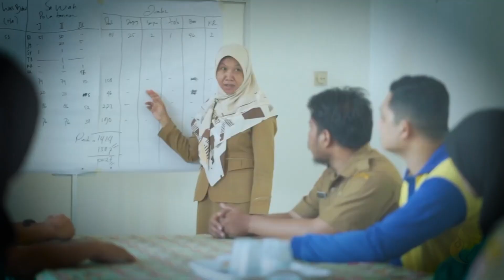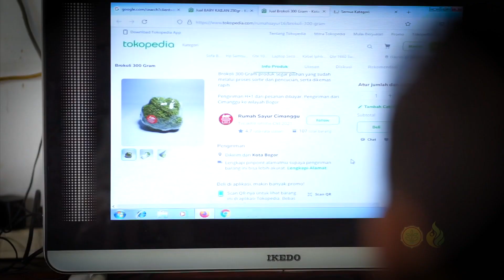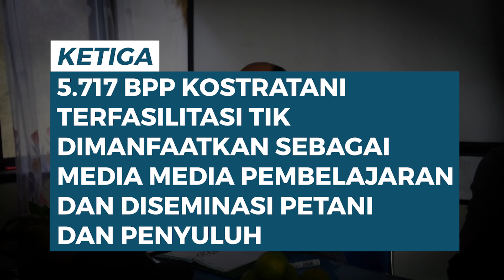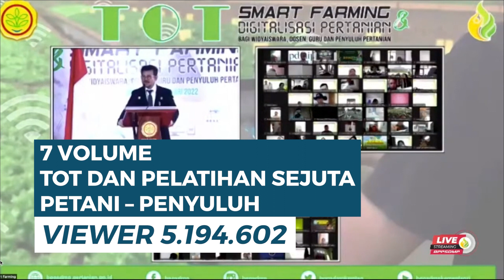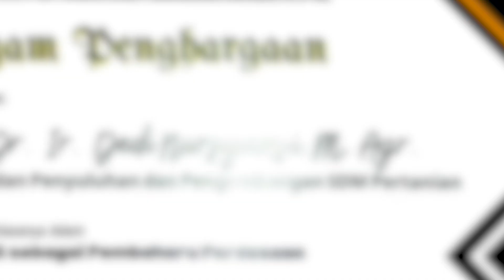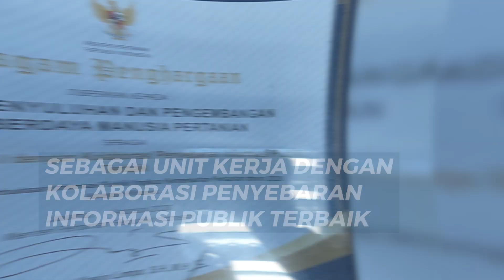(Portiofolio) Kinerja BPPSDMP 2022